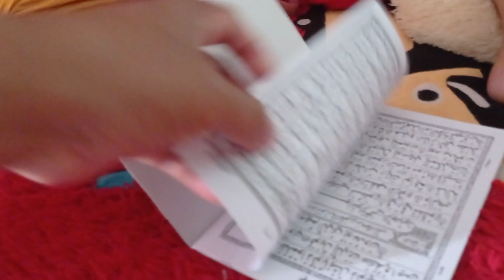Katanya Nasi Rames Godong JATI tidak enak tapi KOK Habis 🤭😁😉